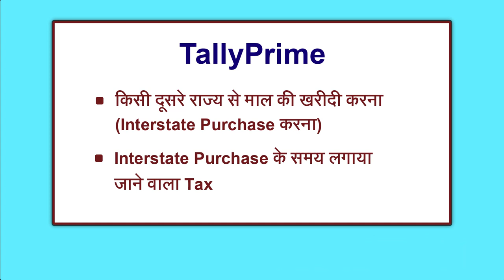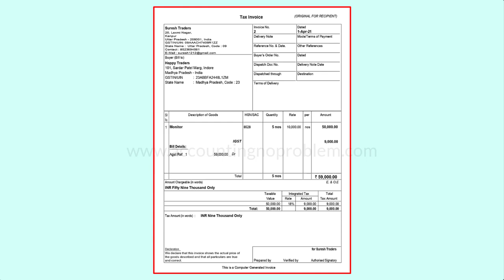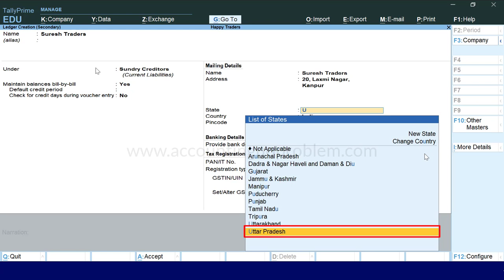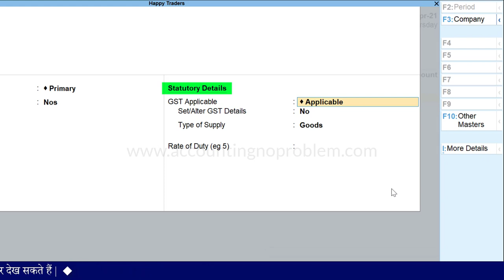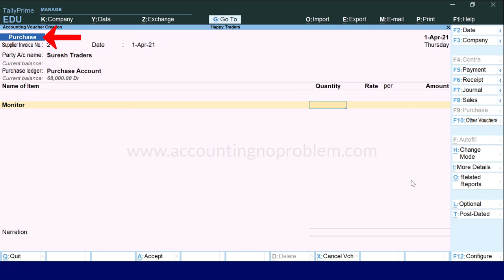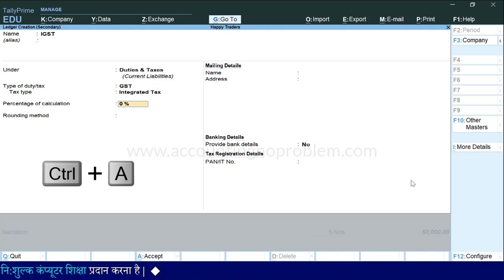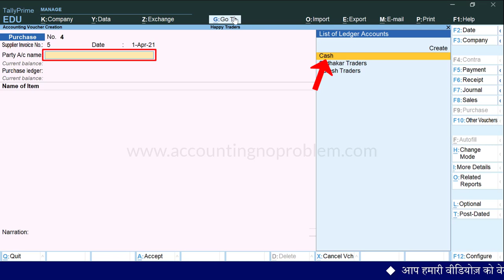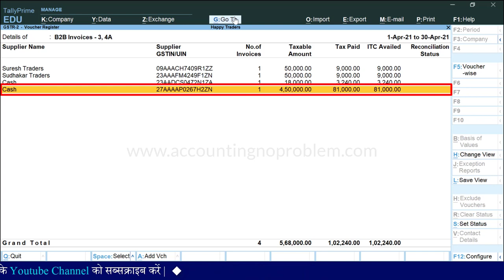Interstate Purchase Entry in Tally Prime | Purchase Bill Entry | Purchase with GST in Tally Prime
In this Hindi tutorial, you will learn what interstate purchase with GST in Tally Prime is, how to create interstate purchase invoice/entry with GST in Tally Prime. What is Interstate inward supply?

00:00 - Introduction
00:28 - What is Interstate Purchase ?
01:44 - How to Identify an Interstate Bill ?
02:24 - How to create an Interstate Purchase invoice in Tally Prime ?
05:33 - How to set/define GST rate while creating a stock item in Tally Prime ?
08:25 - Which Tax is applicable when goods are purchased from another state ?
08:39 - How to create ledger of Integrated Goods and Services Tax (IGST) ?
09:33 - How to view Interstate Purchase Report / GSTR-2 from "Go To" option ?
10:07 - What is the meaning of B2B Invoices in GST Purchase Report / GSTR-2 ?
10:33 - How to pass Cash Interstate Purchase entry in Tally Prime ?
12:37 - How to view GSTR-2 Report from Gateway of Tally in Tally Prime ?

Accounting : No Problem की इस हिंदी वीडियो में आप जानेंगे - “Interstate Purchase और उस पर लगने वाले Tax के बारे में”। साथ ही आप, निम्नलिखित प्रश्नों के उत्तर भी इस वीडियो में जान पाएँगे -
इंटरस्टेट परचेज किसे कहते हैं ?
बिल देखकर कैसे पता करें कि यह इंटर स्टेट परचेस है ?
GST लगाकर क्रेडिट परचेस की एंट्री कैसे करें ?
पार्टी का ledger क्रिएट करते समय उसकी GST Details कैसे दें ?
बिल देखकर कैसे पता करें कि सप्लायर रेगुलर डीलर है ?
स्टॉक आइटम क्रिएट करते समय GST टैक्स रेट कैसे डिफाइन/सेट करें ?
किसी दूसरे राज्य से माल की खरीदी पर कौनसे Tax लगते हैं ?
IGST का ledger कैसे क्रिएट करें ?
टैली प्राइम में Go To से इंटर स्टेट परचेस की GST की रिपोर्ट अर्थात GSTR-2 कैसे देखें ?
GST की रिपोर्ट में B2B Invoice क्या होता है ?
GST लगाकर cash की इंटर स्टेट परचेस की एंट्री कैसे करें ?
टैली प्राइम में Gateway of Tally से इंटर स्टेट परचेस की GST की रिपोर्ट अर्थात GSTR-2 कैसे देखें ?
धन्यवाद !

Accounting : No Problem ki is Hindi video me aap janenge - “Interstate Purchase aur us par lagne vale Tax ke bare me”. sath hi aap, nimnalikhit prashnon ke uttar bhi is video me jaan payenge -
Interstate Purchase kise kahte hai ?
Bill dekhkar kaise pata karen ki ye Interstate Purchase hai ?
GST lagakar credit purchase ki entry kaise karen ?
Party ka ledger create karte samay uski GST details kaise den ?
Bill dekh kar kaise pata karen ki supplier regular dealer hai ?
Stock Item create karte samay GST Tax Rate kaise define/set karen ?
Kisi dusre rajya se mal ki kharid par kaun se tax lagte hain ?
IGST ka ledger kaise create karen ?
Tally Prime me “Go To” se Interstate Purchase ki GST ki report arthat GSTR-2 kaise dekhen ?
GST ki report me “B2B Invoices” kya hota hai ?
GST laga kar cash ki Interstate Purchase ki entry kaise karen ?
Tally Prime me Gateway of Tally se Interstate Purchase ki GST ki report arthat GSTR-2 kaise dekhe ?
Yadi aap in sabhi prashnon ke uttar janna chahte hain to is video ko avashya dekhen.
Dhanyavad !

Image Attribution -
(1)
File:Madhya Pradesh district location map Indore.svg
Author : User:Haros based on map created by w:user:Nichalp & w:user:Planemad
Image Source -
Creative_Commons License -
(2)
File:Uttar Pradesh district location map Kanpur Dehat.svg
Image Source -
Creative_Commons License -
(3)
File:Kanpur division.svg
Author : Faizhaider at English Wikipedia
Image Source -
License -
Public domain, via Wikimedia Commons